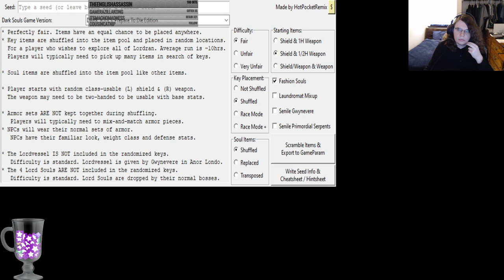Spring 24 Hour: NES and SNES Touring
Decided to fiddle around and start up the interesting looking NES and SNES games on the Switch, don't really play any for a long time, but might take a longer look at some.